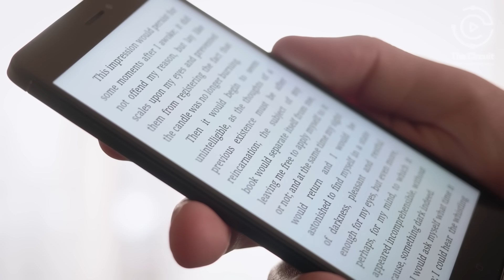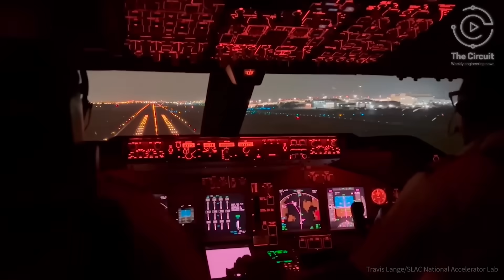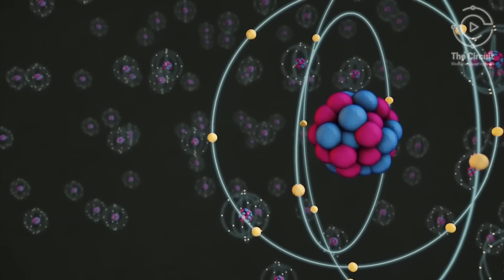Scientists Observe This Mysterious Substance. Find Out How!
How do you detect something you can’t see? This week on The Circuit, we’re exploring two major projects dedicated to detecting the invisible: the 3,200-megapixel LSST Camera in Chile and the Lux-Zeplin experiment, buried nearly a mile underground in South Dakota.

Watch to learn more about the technology that is pushing the boundaries of astrophysics.